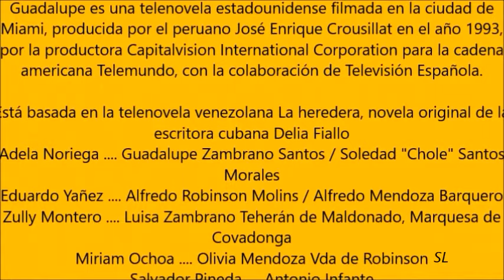GUADALUPE Y ALFREDO RESUMEN CAP 85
GUADALUPE SE VA A VIVIR CON ALFREDO.